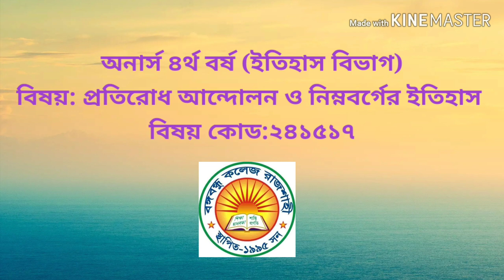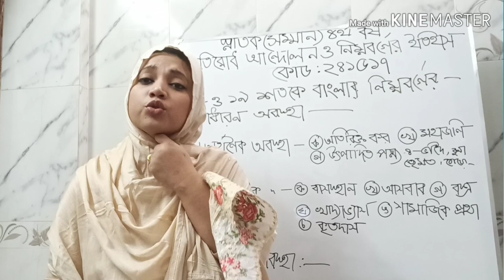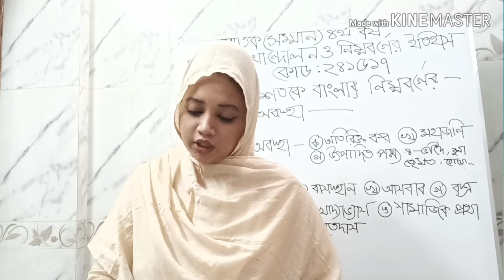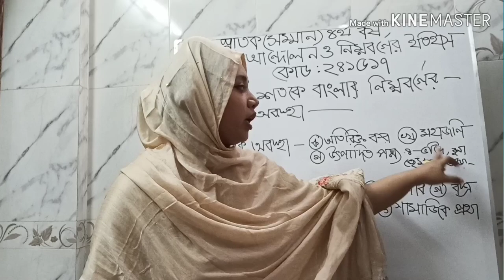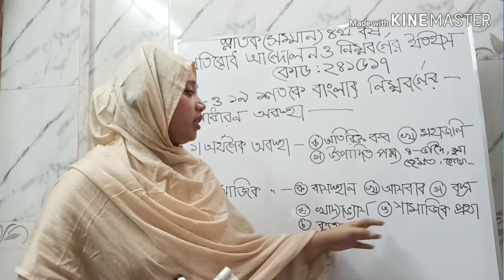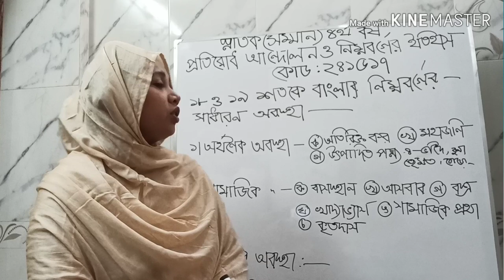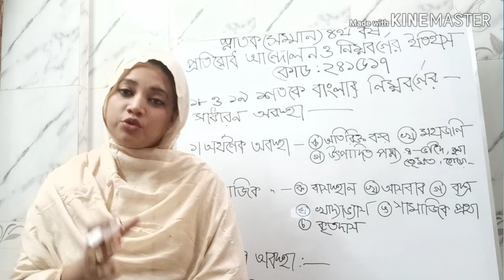4th year Honours Class-2# Dept. of History # Rawsan Ara # Lecturer# Bangabandhu College, Rajshahi